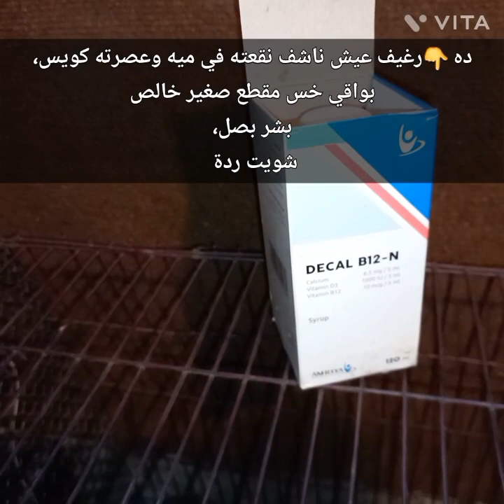وفري في العلف، خلي العلف اكل الطيور ب الصبح وطول النهار، واخر النهار الخلطة بتاعتي،👍